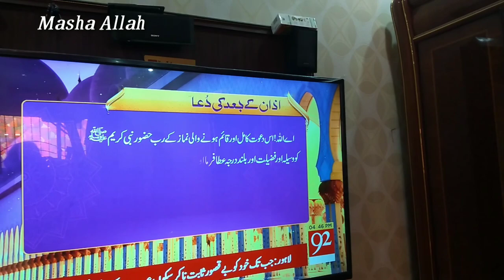Ramzan Se pehle Yeh Kaam Karwa hi Liya - Kasiphal Sabzi ki Recipe ♥️ - Cooking with Shabana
My Son Tehseen Channel,